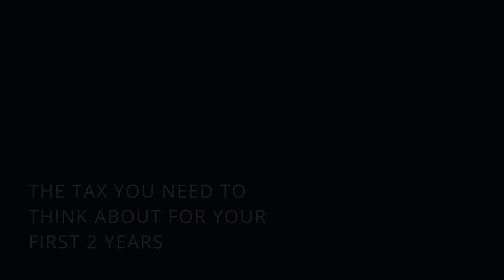Starting a Business - Part 6 The Tax You Need To Think About For Your First 2 Years